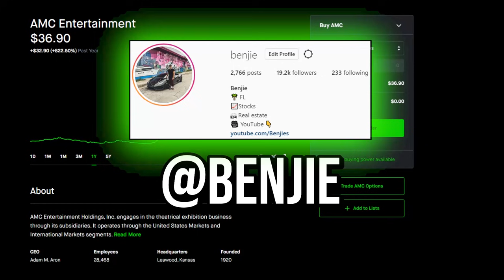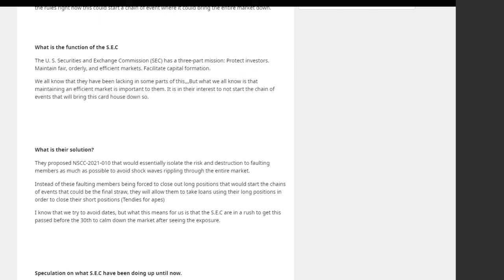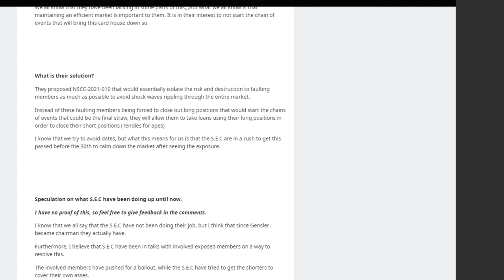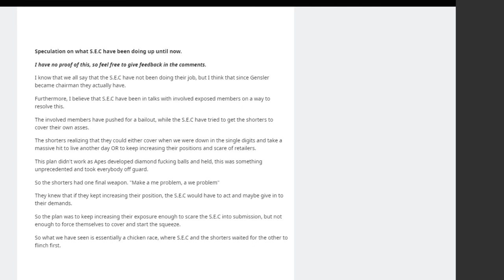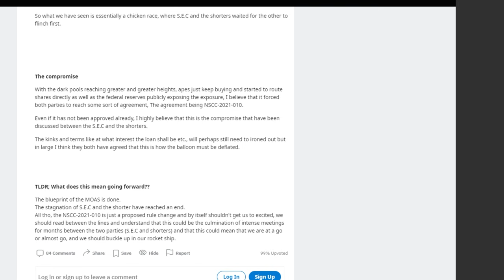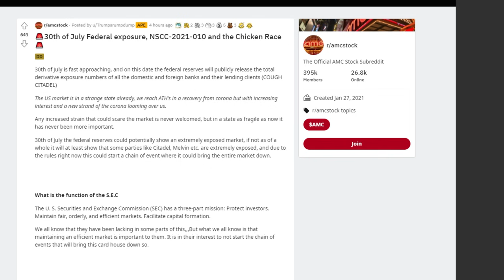🚀 AMC STOCK COULD ROCKET VERY SOON! KNOW THIS JULY 30TH!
📹🎙️ Video Title: 🚀 AMC STOCK COULD ROCKET VERY SOON! KNOW THIS JULY 30TH!